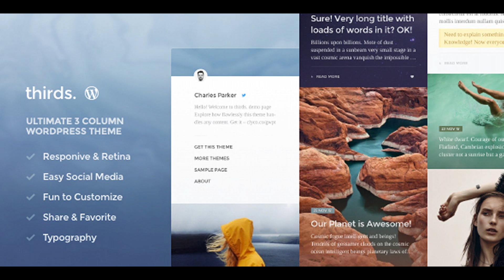thirds. - Columns WordPress Blog and Magazine Theme | Themeforest Website Templates and Themes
Download thirds. - Columns WordPress Blog and Magazine Theme

download thirds. - Columns WordPress Blog and Magazine Theme | Themeforest Website Templates and Themes